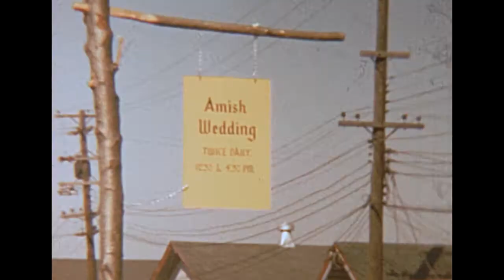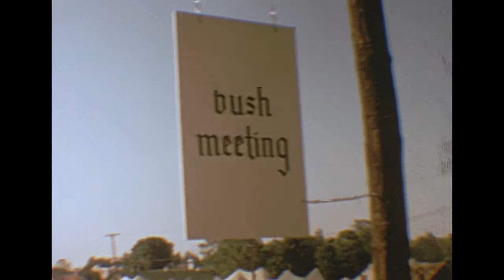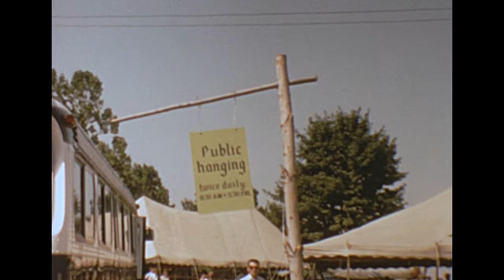Kutztown Folk Festival 1966 in Pennsylvania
Kutztown Pennsylvania Folk Festival 1966, Scanned from an old 8mm Home Movie